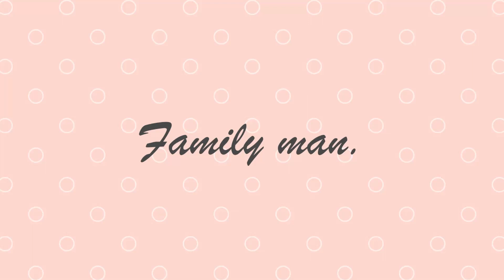ขัดกระทะดำ เหมือนได้กระทะใหม่ | How to polish a black pan | family man. พ่อบ้าน งานครัว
กระทะดำ กระทะไหม้ ขัดด้วยที่ล้างจาน หรือฝอยขัดหม้อไม่ออกแน่ เพราะลองมาแล้ว ลองเปลี่ยนมาขัดด้วยกระดาษทรายครับ เริ่มแรกใช้แบบหยาบก่อนก็ได้ แล้วค่อยต่อด้วยเบอร์ละเอียด ขัดไปไม่ยาก กระทะจะกลับมาน่าใช้ทำกับข้าวเหมือนเดิม

Black pan, burnt pan, scrub with dishwasher Or the wool will not be scrubbing Because already tried Try changing to sandpaper. First, use rough form first. And then continue with the fine number. Not difficult to scrub. The pan will return to use as cooking.